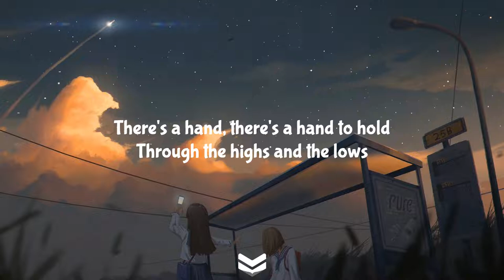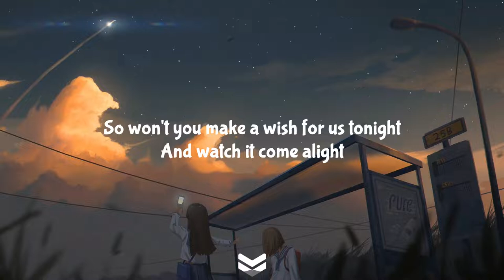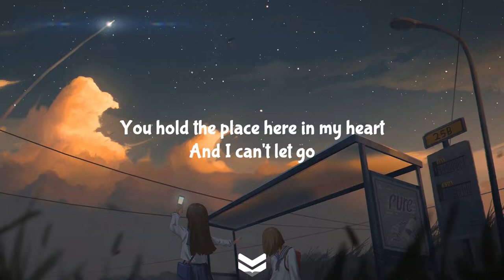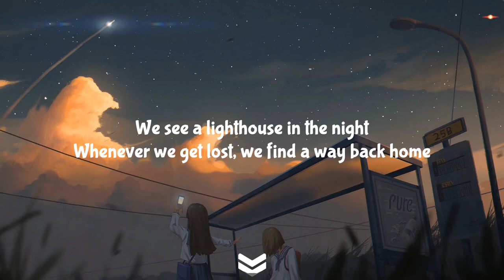K-39 LIGHTHOUSE ( lyrical video)